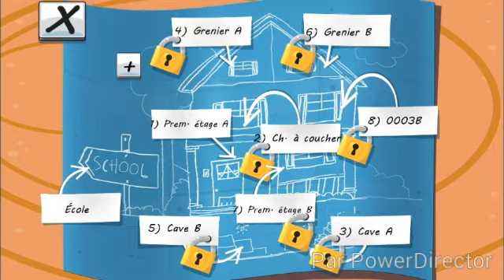Tom And Jerry Cartoon Game HD - snowball fight Gameplay Movie - Playing with Jerry "2"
Tom And Jerry Cartoon Game HD - Food Fight Gameplay Movie - Playing with Jerry
DOWNLOAD THE GAME:
Tom And Jerry Cartoon 2015 | Summer Fun Of Tom And Jerry | BEST Tom And Jerry For KidsIt’s going to be a wild winter with your favorite cat and mouse as Tom & Jerry are back in this new 2-Disc collection of their most wonderful wintertime hits! Included in this compilation is the all-new holiday special, Santa’s Little Helpers. The laughs continue with 29 more adventures as Tom & Jerry encounter The Abominable Snowmouse, let the fur balls and snowballs fly in Snow Brawl and Jerry finds a protective pal in Polar Peril. So gather the family for a wonderland of fun, cause its snowtime with Tom & jerry